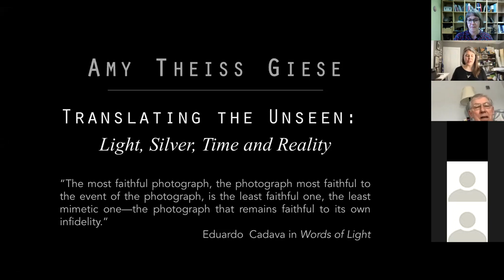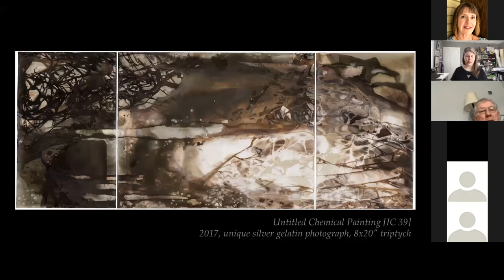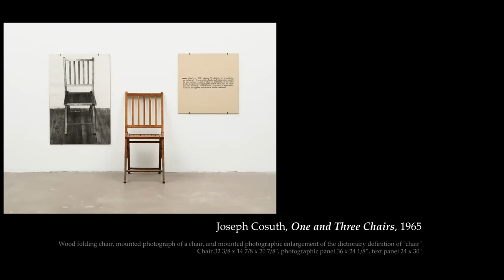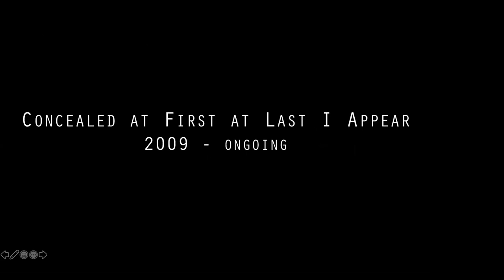Artist Talk: Amy Theiss Giese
McDonough Museum artist, Amy Theiss Giese, will discuss her artwork and her process. Her current work consists of large-scale, unique, silver gelatin skiagrams (direct recording of the shadow patterns in a room at night). The artist often pairs the imagery with sound compositions that are created by translating the image to audio files.